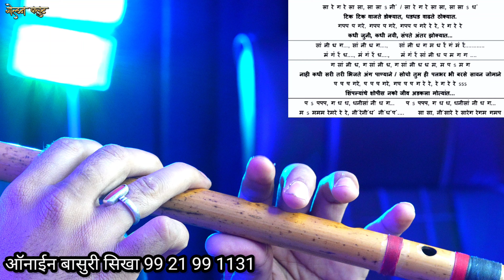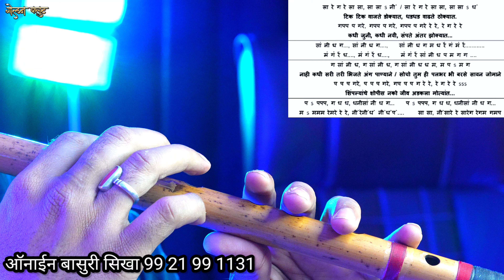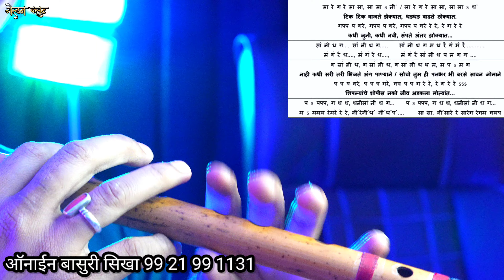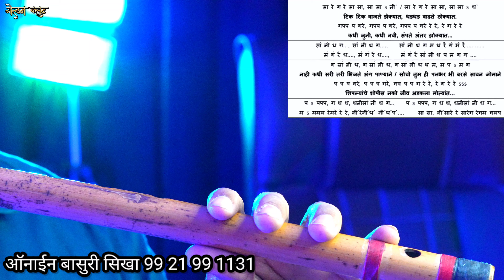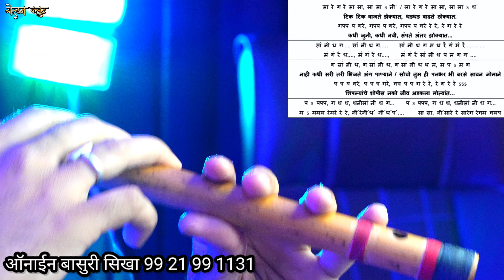टिक टिक वाजते डोक्यात बासुरी वर शिका मराठी मराठी गाणे बासुरी Tik Tik vajate Marathi Song Flute